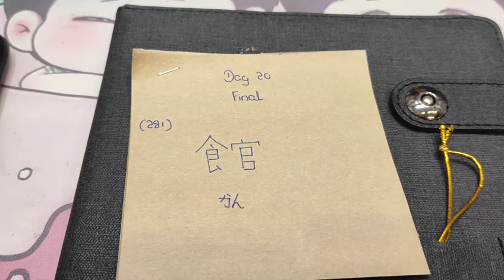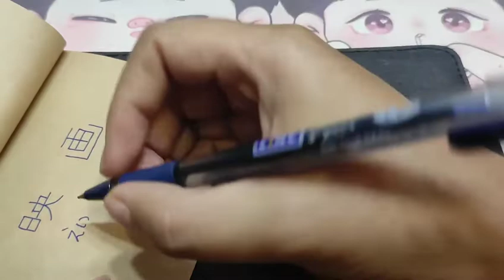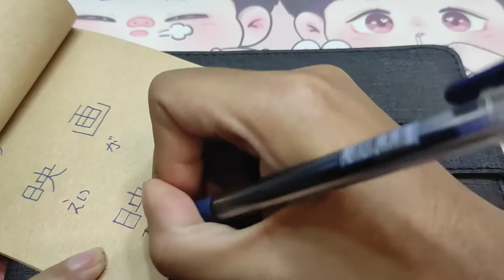N5 - N4 Kanji 300 Challenge By Yamin Sensei Day - 20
Easy Grammar | Learn Japanese | For beginners

Easy Grammar To Remember...

Credit - Easy Learning Japanese Language By Yamin

Thank U Yamin Sensei .